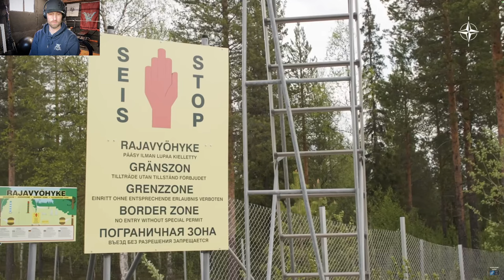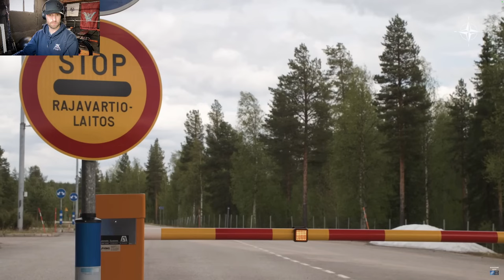Finlands Impact on NATO British Soldier Reacts